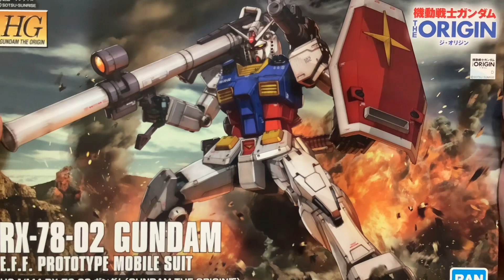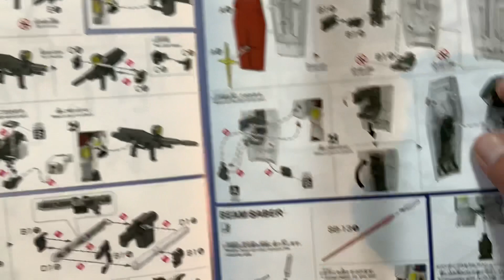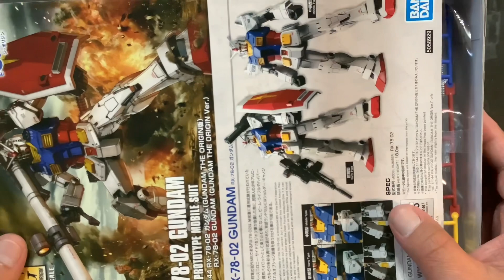【ガンプラ】大阪 オフ会 に出す 景品 用の ガンダム 作ります❗️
景品です。ガンプラ